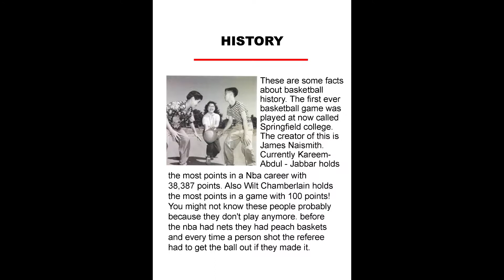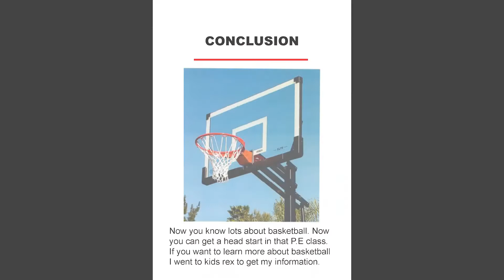RYA 2019 Blackford Darius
Introducing the 2019 Rising Young Author for Blackford School